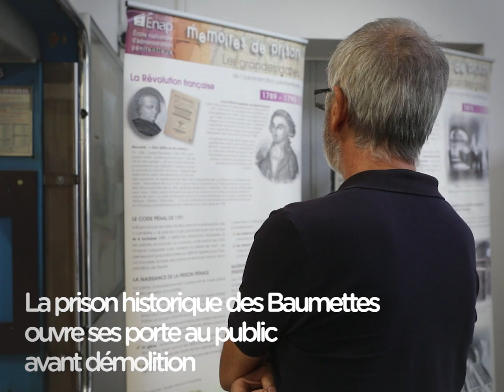La prison historique des Baumettes ouvre ses portes au public avant démolition (version courte)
Crédits image : RadaMarinova/DICOM/SG